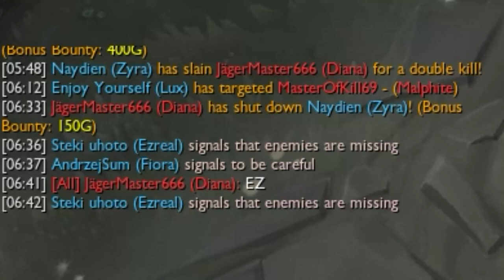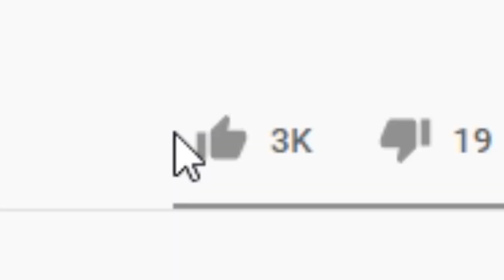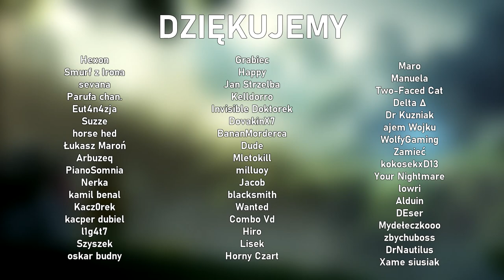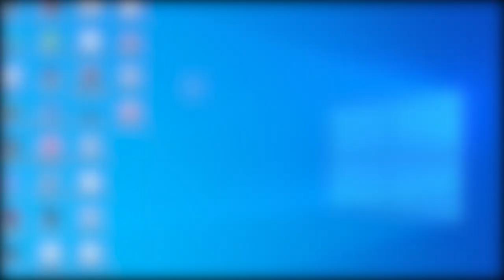NIESKOŃCZONY STUN (NIE DA SIĘ RUSZYĆ W OGÓLE) (League of Legends)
Materiał prehistoryczny z URF'a. Nie bijcie. Niedługo będzie nowy materiał!